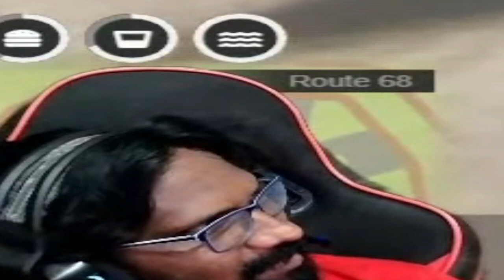Electricity Sambavam | Ipavae Kanna Kathuthae | Legend KATHARALGAL | Part -2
It gives me immense happiness to invite you for the next big thing in Tamil Role-play.

With the inspiration of Role-play from Thalinagaram and well wishes from EliteX I invite you for the launch of our Senthamizh Role-Play Server on 14-April-2022.

Let us make more happy Role-play City.

Anbudan,
Legend Alias Petta Velan

🖥CPU : AMD Ryzen 9 3900XT
🗺GPU : Gigabyte Nvidia GeForce RTX 3080
⚙MOTHERBOARD : MSI X570 Gaming Pro Carbon with BT&WIFI
🧩RAM : Corsair 32GB 3200Mhz 16x2
🖥MONITER : Samsung 27 inch 240 Hzx2
🖱MOUSE : Logitech G503 Hero
⌨KEYBOARD : Corsair K68
🎧HEADPHONE : Logitech G733
🎙MICROPHONE : AVERMEDIA AM310
🔊SPEAKERS : Sony 2.1 Home Theatre Satellite
📷WEBCAM : AVERMEDIA PW313
✔CAPTURE CARD : AVERMEDIA GC553
⚡UPS : MICROTEK LEGEND 1600